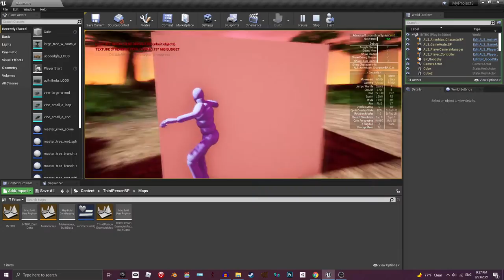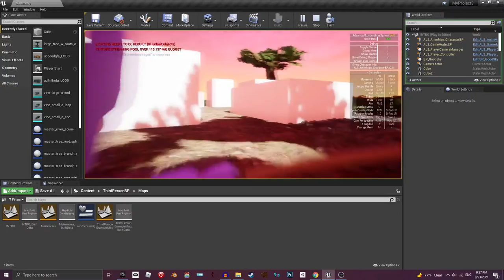A little project I'm working on.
Dev blog 1?